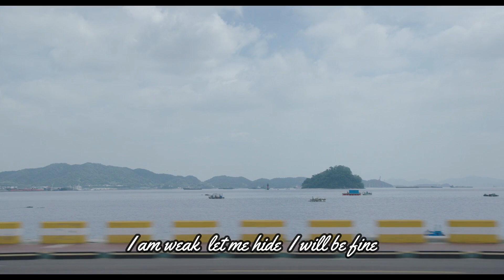【歌曲翻唱】太一 |《負重一萬斤長大》(English Cover) – Enslaved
《負重一萬斤長大》Enslaved
Performed by Tai Yi
Lyrics by Tai Yi
Composed by Tai Yi
English Translation by Joanne Deng and Maggie Ma

《負重一萬斤長大》is a pop song that expresses the heart of a girl who has experienced something terrible. This song was created based on a true story which had been adapted into a Korean film Hope (《素媛》). Tai Yi is a singer with unexpected creative perspective, which makes it very difficult for us to understand the original meaning of the lyrics. Besides that, during the translating we found that translation difficulties exist in the following points: Obscurity of Subject or Object, Consistency, The use of translation methods and Rhyme.

【Translation】
With my hair down, and many scars, nearly lost who I am
Smiling blooms, falling down, but the seed is growing
Was the one I saw a Wolf in sheep’s clothing
In the end sense of fear came out of my pure

God always says, don’t be sad, singing will heal your soul
That is not true, he is a liar, life is miserable
Could wear whatever I want, pretty’s never my fault
I am shouting my love to world but nobody cares

Don’t pretend to be kind
You never set me free
Demons can’t be released
I’m hiding fear and loneliness
Nobody cares about me
No one listens to me
I wonder why I had to be chosen

Will you  break me down  break me down  break me down
Will you  sorry for  sorry for  sorry for me
I am weak  let me hide  I will be fine
I came through all the sufferings
but dropped into deeper darkness

Time goes by  by my side  but the rumor still there
The old days, my warm life, all have gone overnight
I used to believe that adversity tries my friends
In the end  I was left  by the ones who I love

God says again, don’t be sad, singing will heal your soul
That is not true, I tried hard, life still miserable
Could you tell me how can I live my life with rumor
or should I  kneel down  to you

Don’t pretend to love me
You never let me go
Demons now are released
I’m enslaved in my whole life
Nobody rescues me
only laugh at me
I wonder why so many girls has that nightmare

Will you  pull me  hit me  tear me apart
Will you  strangle me  bite me  tear me down
Maybe it’s a sin to believe that everything will be better